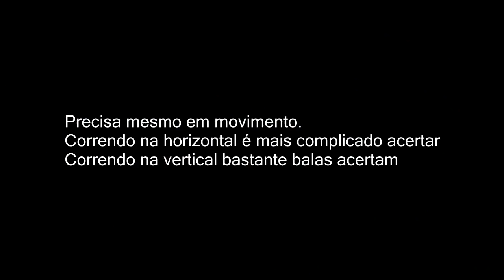CSGO - M8 Revolver PT-BR